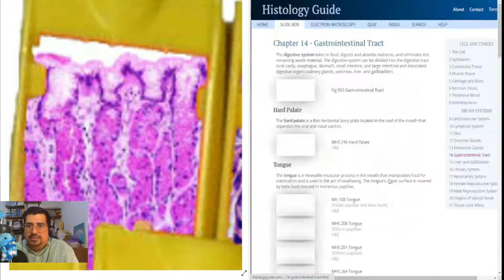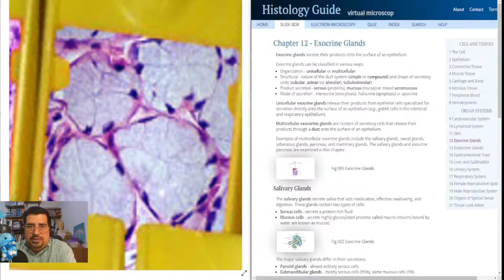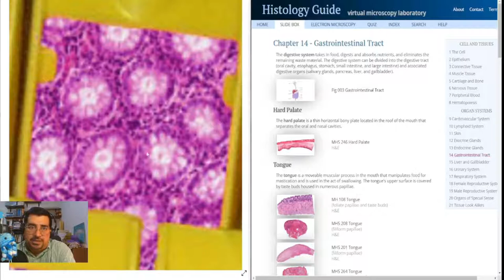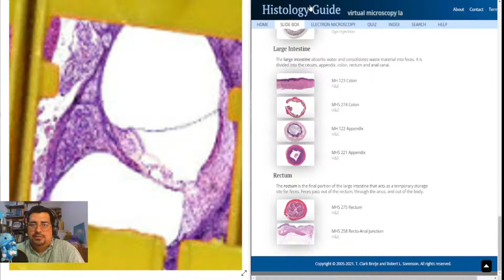Resolviendo el "Adivina Quién. Edición Histología" - Parte 4/4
En esta ocasión vamos a resolver el "Adivina Quién. Edición Histología" (Guess who? Histology edition).
PARTE final 4 de 4

No sólo verás las respuestas de las fichas y tarjetas, sino que también comento sobre las características diagnósticas de identificación y te muestro un ejemplo en alta resolución explorando laminillas virtuales.

Entra a jugar, ya sea como estudio o como repaso de qué tejidos te acuerdas haber estudiado previamente.

Deja tus comentarios y apoya al canal.